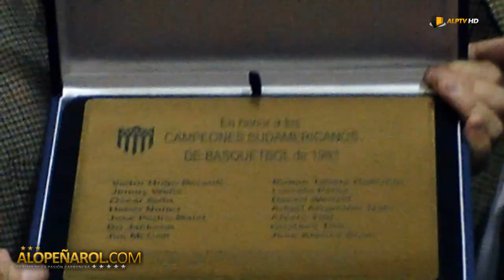Reconocimiento a los Campeones Sudamericanos de Basketball Peñarol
Exclusivo de Alopeñarol.com

| El Sitio de la Pasión Carbonera